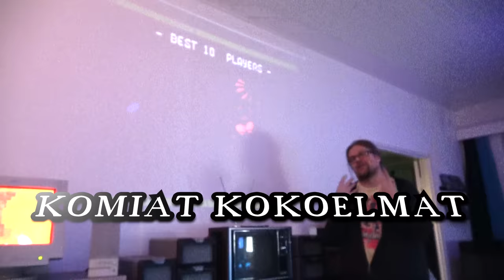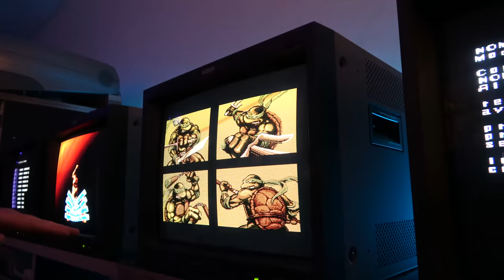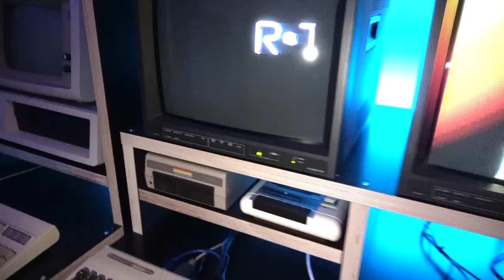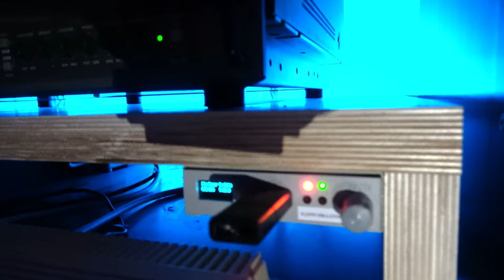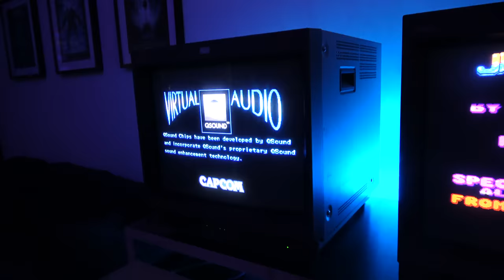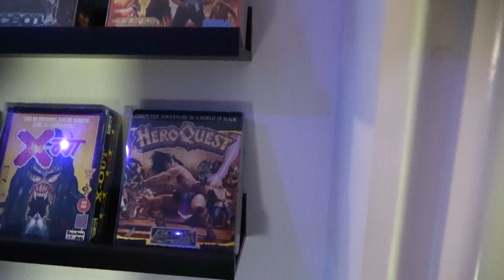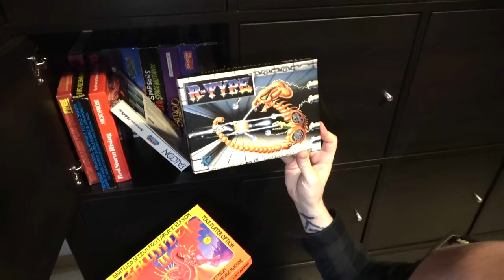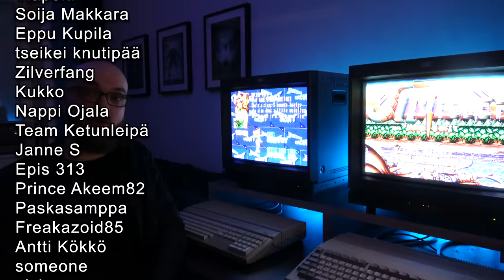Ernon KONSOLIT ja PELIT! Mancave Tampereen ytimessä Osa 2/2 | Komiat Kokoelmat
Komiat kokoelmat ERNO spesiaalin päätösjaksossa ihastellaan Ernon pelikoneita, pelisetupia, konsoleita, ohjaimia ja tietysti niitä pelejä myös!